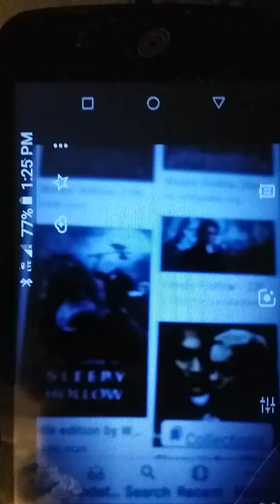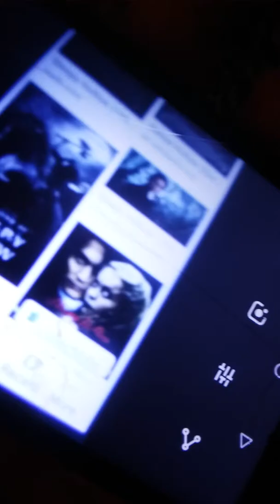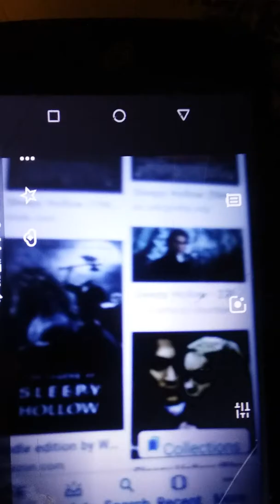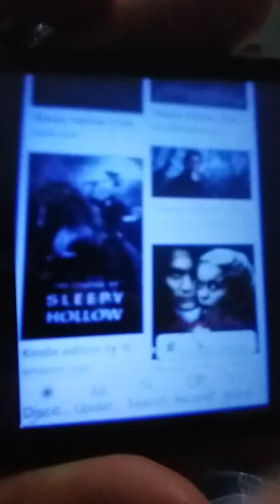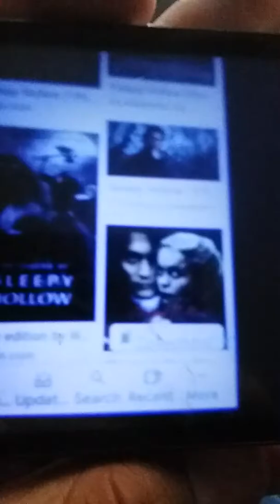Hallowinz Month. A review of Sleepy Hollow